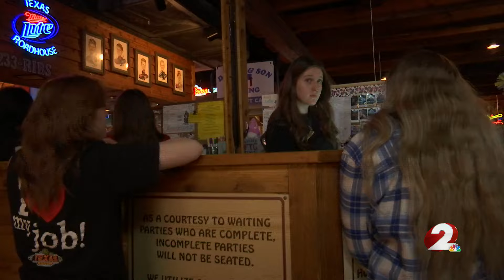Area residents flock to Texas Roadhouse in support of Indian Lake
Today, 100% of the profits from multiple Texas Roadhouse locations will go directly towards helping those affected by the Logan County tornadoes.